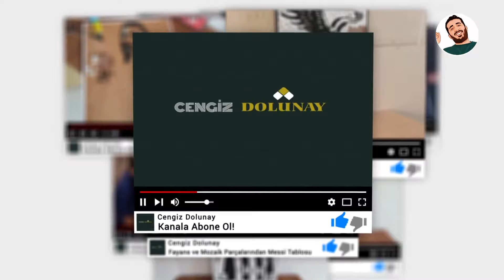Ustasından priz fayans kesimi nasıl yapılır ? | How to cut a socket tile?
Ustasından priz fayans kesimi,Elektrik Prizlerinin Çevresindeki Fayans Nasıl Kesilir? (Pratik ve doğru kesimler) - How to Cut Tile Around Electrical Sockets?

OYNATMA LİSTELERİM👇
-FAYANS

Merhabalar,ben cengiz dolunay.Kanalımda fayans,seramik,fayanstan tablolar,fayanstan desenler,fayans kesimi,fayans döşeme,fayans tasarımı,fayans işçiliğine dair videolar sizlerle olacak.Videoların hepsi büyük emekler sonucu ortaya çıktı, sizde bu emekleri karşılıksız bırakmak istemiyorsanız;videoları izlemeyi,videoları beğenmeyi,yorum yapmayı ve kanala abone olmayı unutmayın ...TAKİPTE KALIN!
(CENGİZ DOLUNAY)